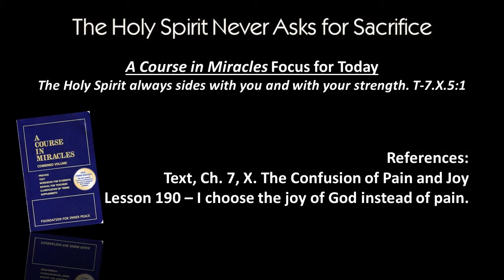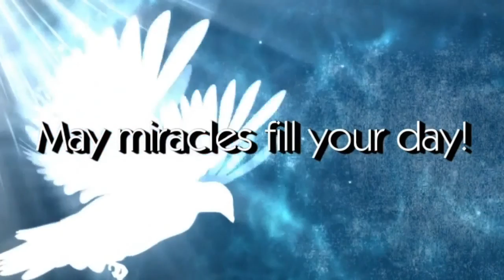The Holy Spirit Never Asks for Sacrifice - 3/5/17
with Revs. Deb and Paul Phelps

The Holy Spirit always sides with you and with your strength. T-7.X.5:1

In this session, Revs. Deb and Paul Phelps shared from the section in the Text, Ch. 7, X. The Confusion of Pain and Joy. Can we learn that the what the Holy Spirit says is true? Can we listen to what He says? Finally, will we realize that the Holy Spirit does not ask for sacrifice but the ego does. Join us as we start the approach to the Light of Easter.  You do not have to live and learn from pain, for joy is yours. Short guided meditation follows.

References:
Text, Ch. 7, X. The Confusion of Pain and Joy
Lesson 190 - I choose the joy of God instead of pain.